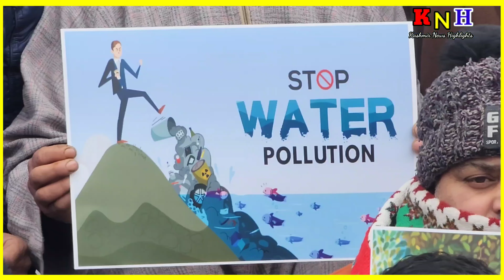Snow less Kashmir :: Save environment & plant trees...People make awareness program at Lal Chowk